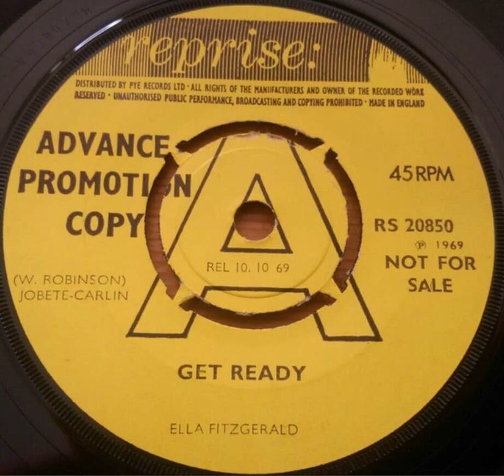Ella Fitzgerald - Get Ready - UK Reprise Records Demo released 10.10.69